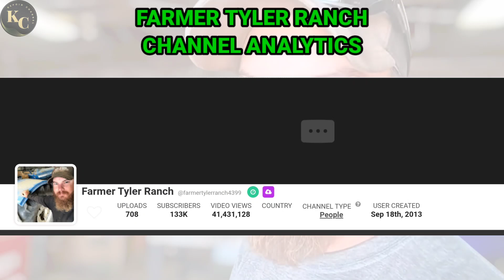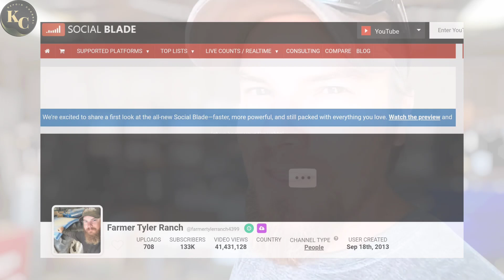Farmer Tyler Ranch || How Much Money Does Farmer Tyler Ranch Channel Earn From Youtube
In this video. I will invite you to review Farmer Tyler Ranch channel income from YouTube.

income from youtube
youtube salary
youtube income
youtube earnings